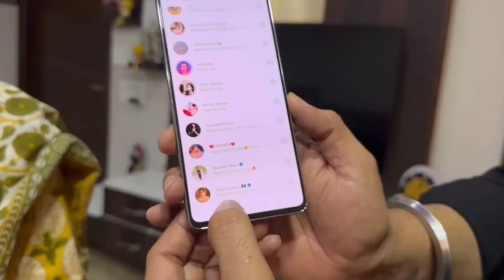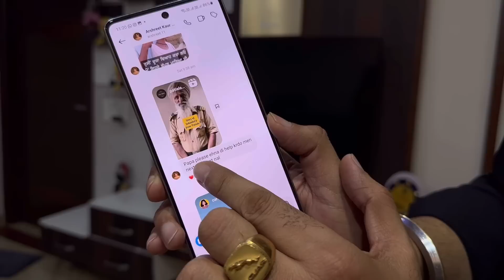Kade Kise Da Peo Na Rowe 😭 | Please Help Him | Mr & Mrs Narula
Welcome to the official YT channel of Mr & Mrs Narula.

Acc holder - MR SOHAN LAL SO RAM JI DASS
SANAUR PUNJAB

Officially Managed By Hopee Digital

Do Share And Show Your Love

All Copyright Reserved ➤ Mr Mrs Narula